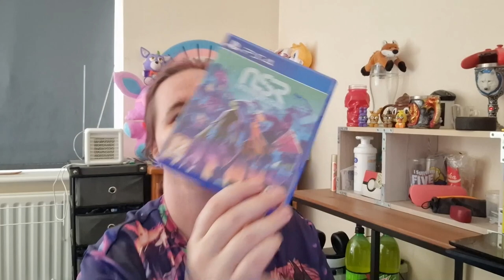Random Ramble - Uploads Day Change - New Prospects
Starting Next week the upload day for the Demolition Updates will be either a Saturday or a Sunday.